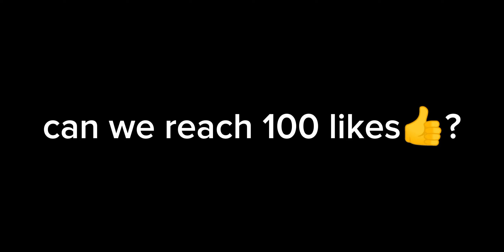I USED THIS EMBLEM SET, AND THIS IS WHAT HAPPENED!😱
Equipments:

Recorder: Glip
Device: Realme c25s
Editing app: Capcut/Kinemaster

Don't mind these tags:

Gusion Montage
Gusion Tutorial
Gusion Gameplay
Gusion Build Reveal
Gusion Fasthand Montage in 2024
Gusion Speedhack Montage
Gusion Gameplay in 2024
Waze ML
Gusion 2024
Gusion Tips and Tricks
Gusion Revamp
Gusion New Update
Gusion Tutorial in 2024
Best Gusion Montage 2024
Satisfying Montage Gusion
Gusion Shotgun Build
Gusion Best Emblem
Gusion Freestyle Combo
Gusion Combo Trick
Mobile Legends
Gusion tutorial
Gusion best moment in 2024
MOBILE LEGENDS
WTF MOMENTS
Gusion best moment
Gusion best montage
Gusion Tiktok
Gusion freestyle combo tutorial
Gusion freestyle
Gusion double dagger tutorial
Gusion double dagger
Gusion One Shot build
Gusion gameplay
Gusion New Set Up Build
Gusion Highlights
Waze MLBB
Waze ML Gusion
Gusion Badass Moments
Waze ML Gusion Outplayed
Gusion Outplayed